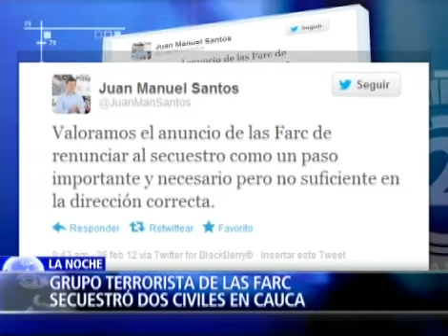Indígenas del suroccidente de Colombia completan una semana de protestas (4)